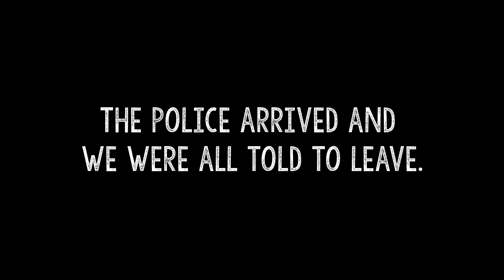North West Car Meet (Cheshire) (26/01/20)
Was a shame the meet ended earlier than intended but a great day nonetheless.
Big turnout today, overly so. The whole rice crispy affair.
(Mercedes Warrington 26/01/20)

(My Cousin's Band :D)